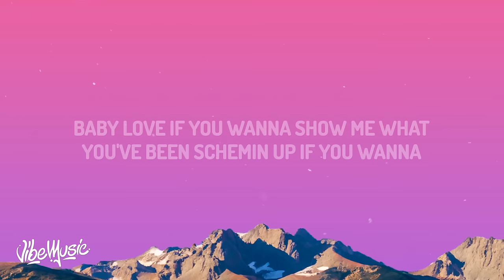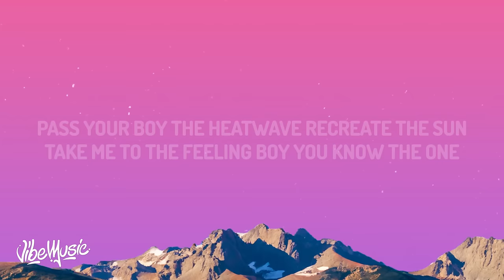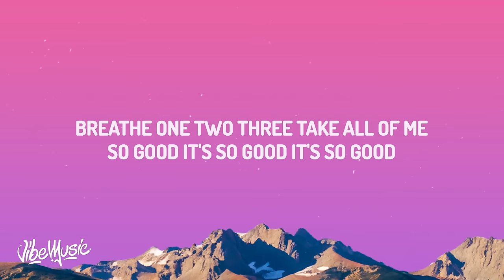Troye Sivan - Rush (Lyrics)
♫ Troye Sivan - Rush

(Lyrics):
[Intro]

[Verse 1]
Translate your vibration, let your body talk to me
Baby love, if you wanna show me what
You've been schemin' up, if you wanna (Let go)
What you wanna give? Boy, you better show me what
You've been schemin' up

[Pre-Chorus]
You got my heartbeat racin'
My body blazin'

[Post-Chorus]
So good when we slow gravity, so good
Breathe one, two, three, take all of me, so good

[Verse 2]
Pass your boy the heatwave, recreate the sun
Take me to the feeling, boy, you know the one
Kiss it when you're done, man, this shit is so much fun
Pocket rocket gun

[Pre-Chorus]
You got my heartbeat (Heartbeat) racin' (Racin')
My body blazin'

Rush